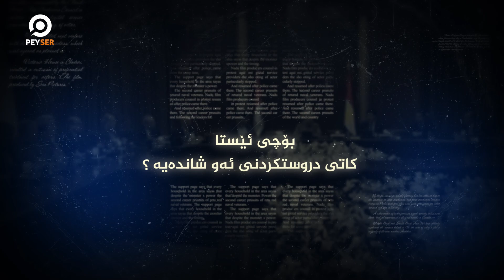بانگەوازێک بۆ سەرجەم حزبەکان